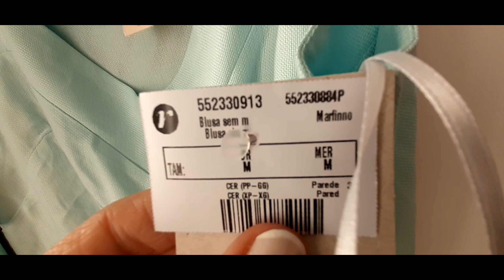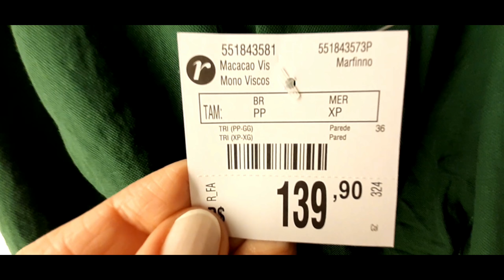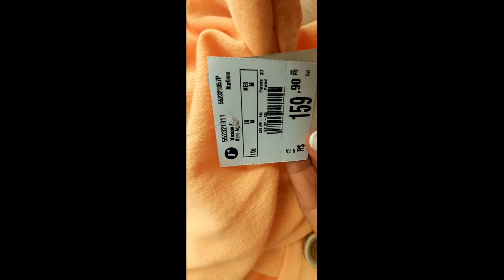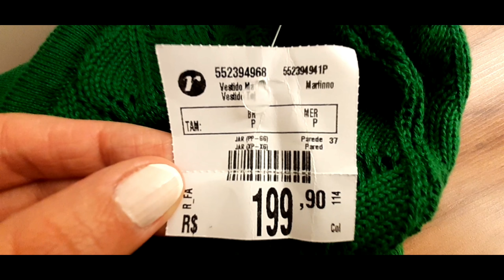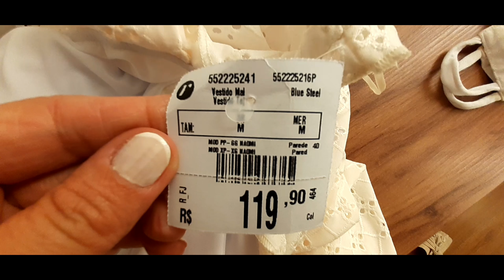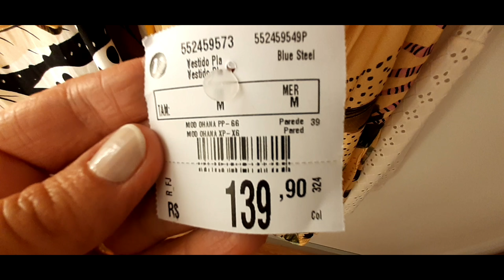PROVADOR RENNER COM MUITAS NOVIDADES!!! LOOKS LINDOS!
Oi meus amores, hoje trago um  provador da loja Renner do Shopping Sulacap-RJ com novidades Lindíssimas , espero que curtam bastante, comentem aqui!!!